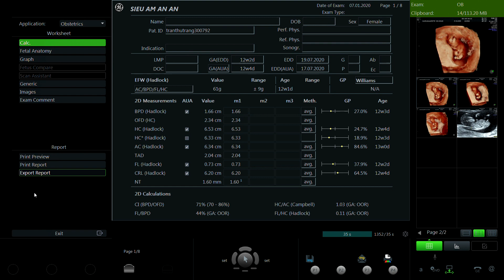TRẦN THU TRANG